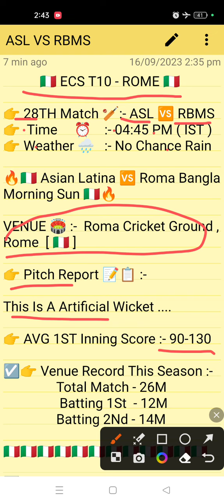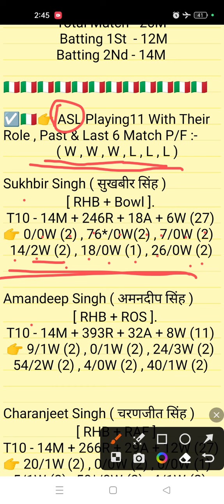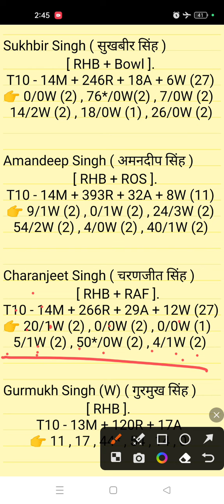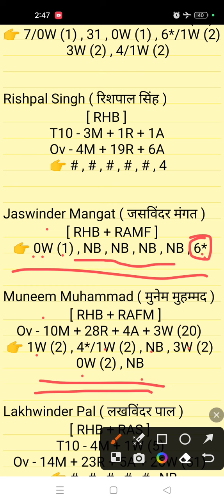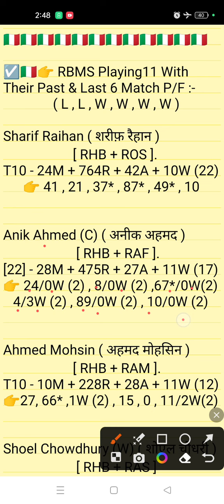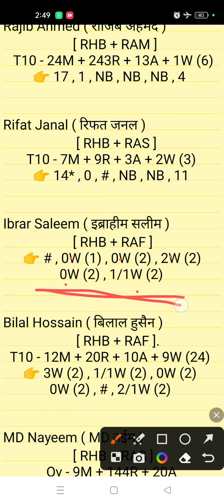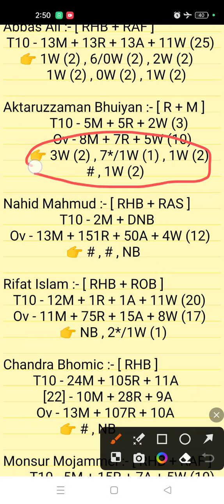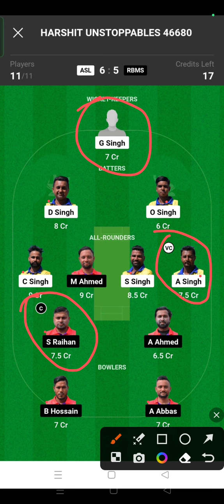ASL vs RBMS DREAM 11 || ASL vs RBMS DREAM 11 PREDICTION || ASL vs RBMS 28TH MATCH